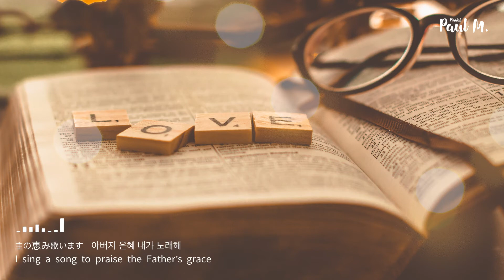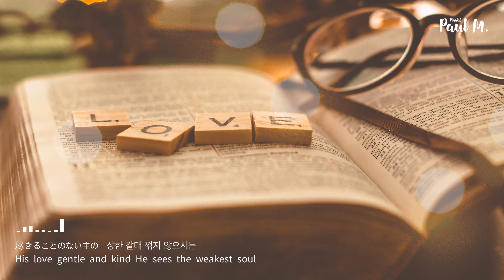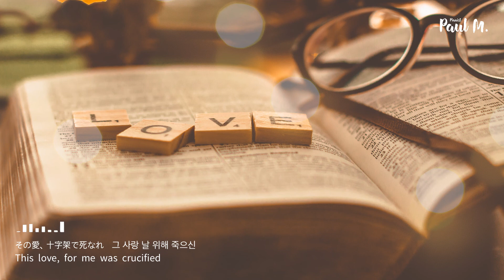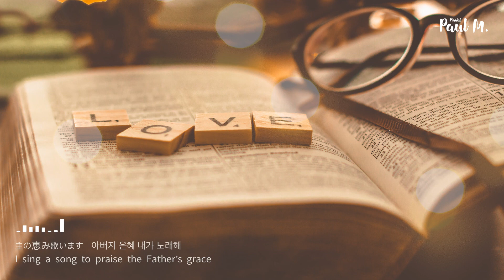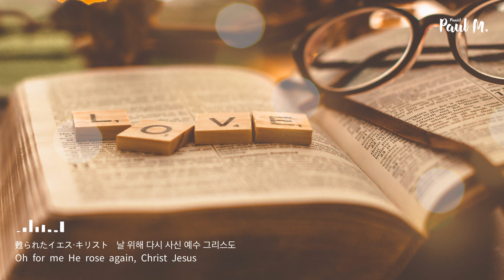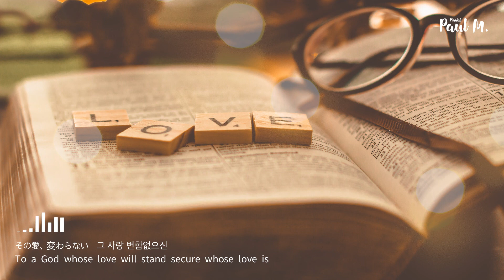The Love / 그사랑 - One Hour of Praise & Worship Piano⎪Peaceful Relaxing Prayer Instrumental // PAUL M.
The Love / 그 사랑 (piano instrumental)

🎹𝙿𝚒𝚊𝚗𝚘 & 𝙰𝚛𝚛𝚊𝚗𝚐𝚎𝚖𝚎𝚗𝚝 : PAUL M.

𝗚𝗼𝘀𝗽𝗲𝗹 𝗣𝗶𝗮𝗻𝗼 𝗠𝘂𝘀𝗶𝗰

Follow PAUL M.

Equipment:

🎹Piano : Yamaha MODX8 | Mellow Grand Piano